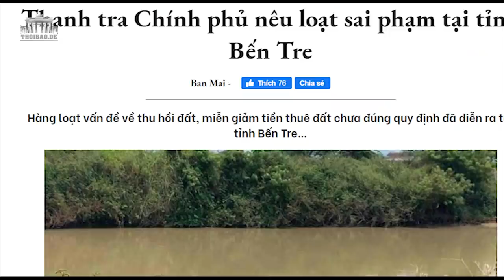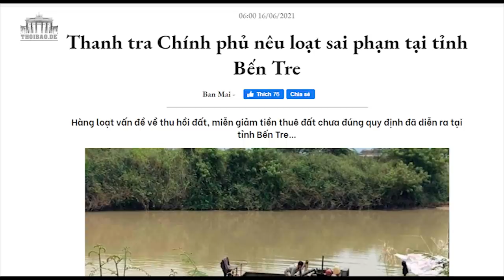Phan Văn Mãi vừa rời Bến Tre, Phạm Minh Chính xua thanh tra về khui sai phạm? Thu Phương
Phan Văn Mãi vừa rời Bến Tre, Phạm Minh Chính xua thanh tra về khui sai phạm? Thu Phương từ Berlin , CHLB Đức. Video